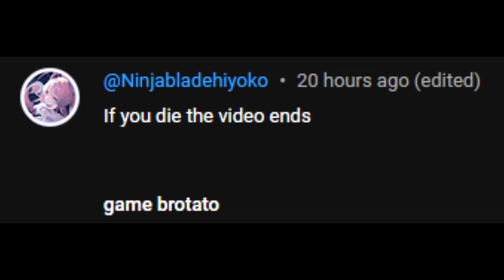If I become mashed potato, the video ends - Brotato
I do